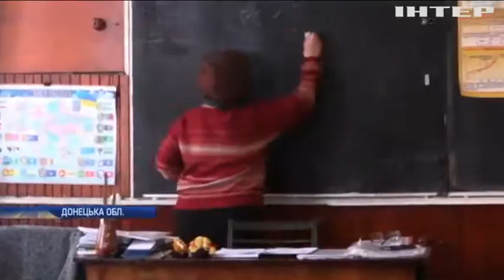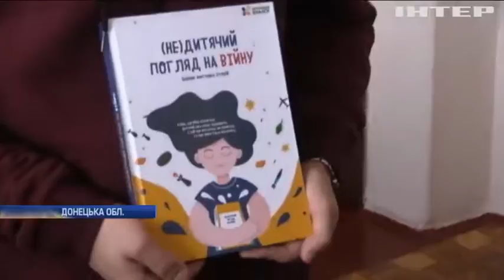На прифронтових територіях учні навчаються під звуки обстрілів